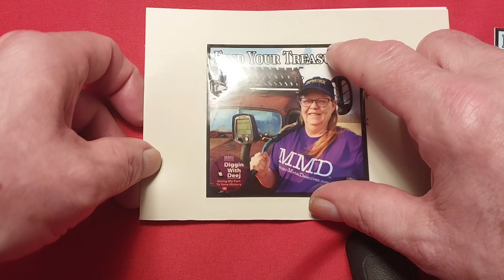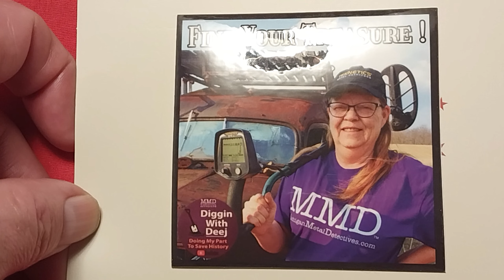Straight Up Metal Detecting : "Christmas Card" : 2023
Just got a Christmas card in the mail. Lets see who it's from.